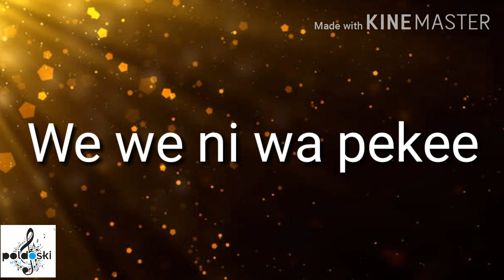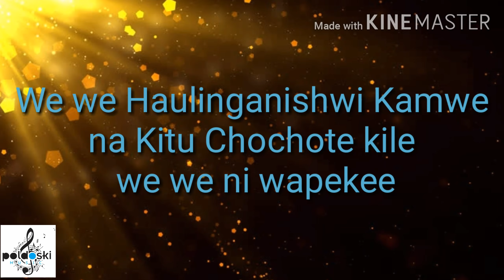Paul Clement Usiyeshindwa Cover By Manuel Poldoski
Our God does not have any defeat record take everything to Him in prayer.Be encouraged.